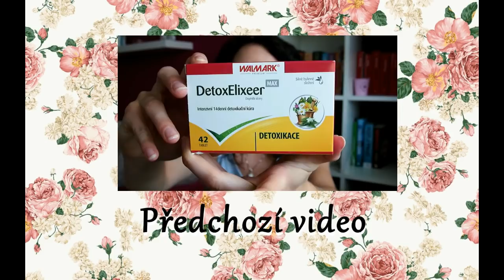VÝRAZNÉ ORANŽOVÉ LÍČENÍ